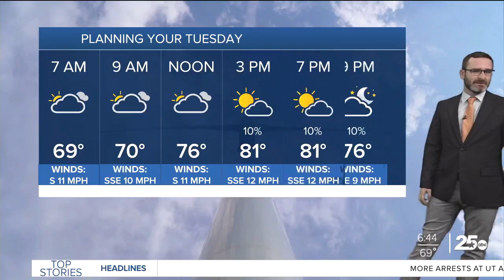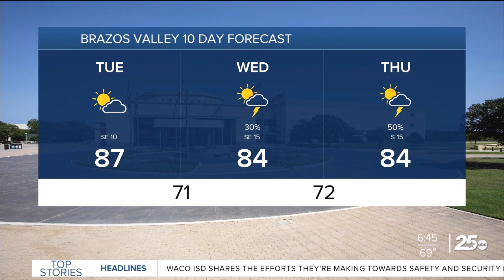Warm and muggy for Tuesday | 25 Morning Weather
Highs will reach the mid 80s once again, with storm chances increasing for the second half of the week.